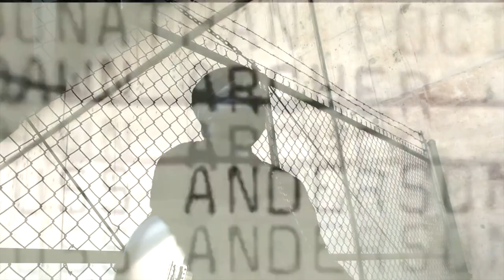Lloyd 'Cookie' Willacy | Tipping Point [official video] 2016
TippingPoint speaks to the socio political climate of the world that people past and present continue to face today. Song was written by Lloyd 'Cookie' Willacy; produced by Oriel Barry, Ludwig Grant and Lloyd Willacy.

Video directed by L.G Brown
Edited by FarEye